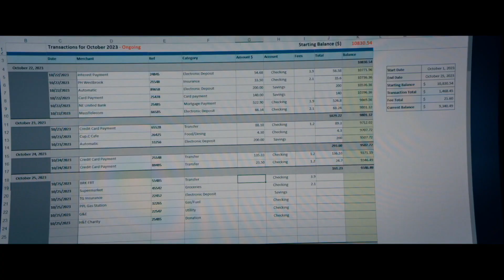"The Beekeeper" First Look Featurette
The Beekeeper
(Amazon, MGM Studios)
Release: 01/12/2024
     Starring:  Jason Statham, Jeremy Irons, Emmy Raver-Lampman, Bobby Naderi, Josh Hutcherson